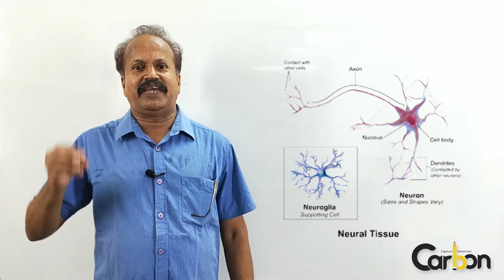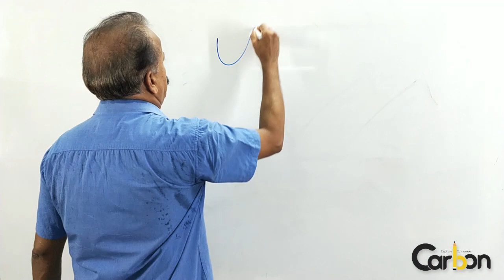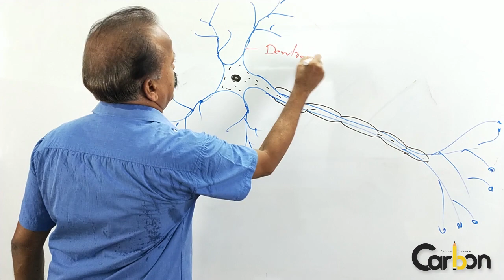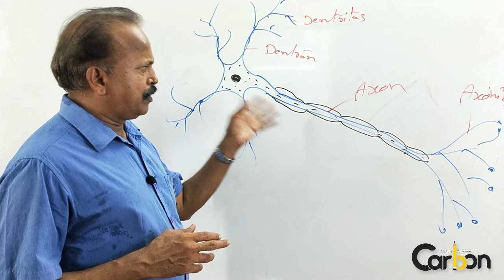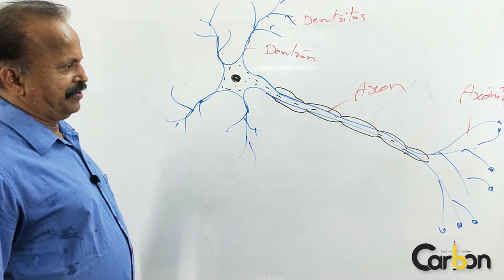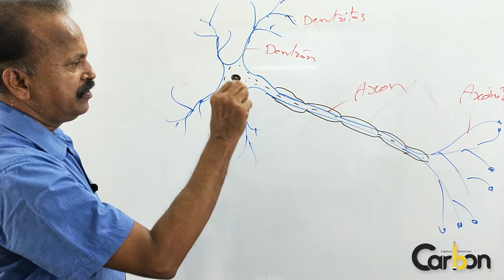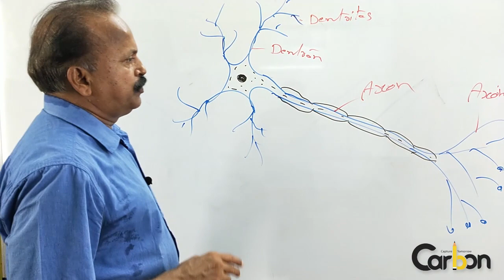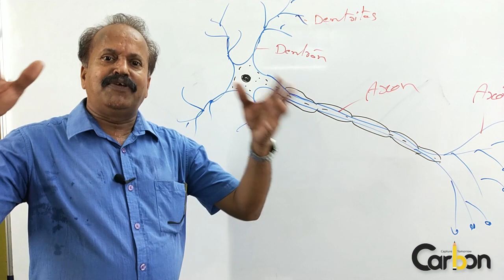SSLC BIOLOGY | CHAPTER 1 | SOMAN SIR